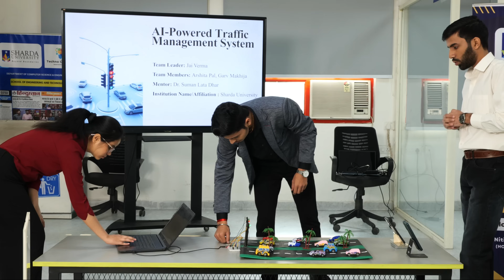Sharda School of Engineering & Technology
Explore the cutting-edge labs, innovative curriculum, and world-class infrastructure at Sharda University’s School of Engineering & Technology. Not just creating graduates — but shaping next-gen thinkers, creators, and global leaders. From hands-on learning to industry-driven projects, this is where future innovators are built. Learn. Build. Lead.